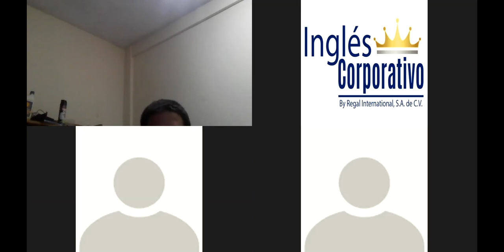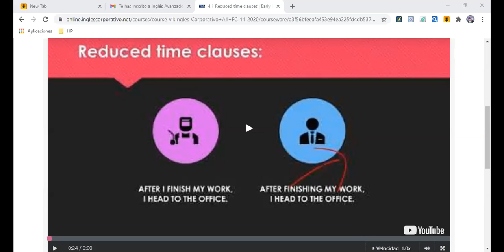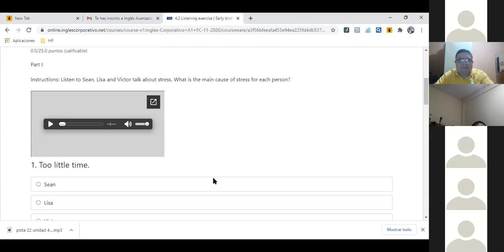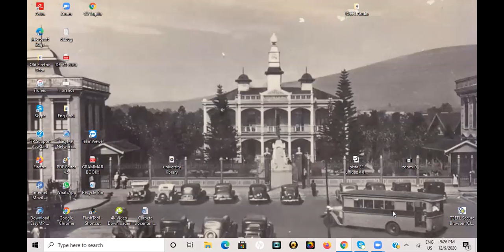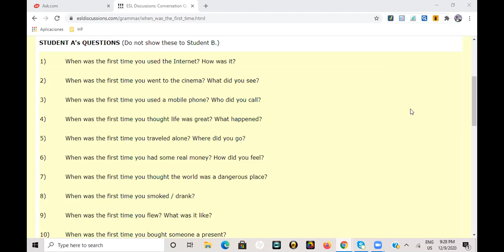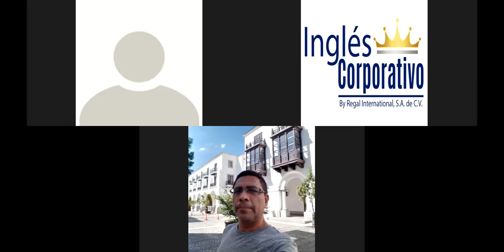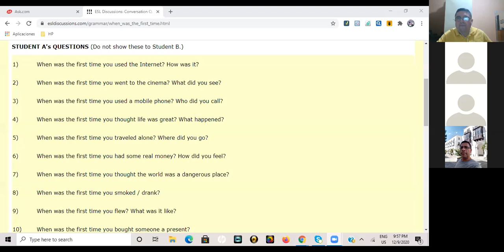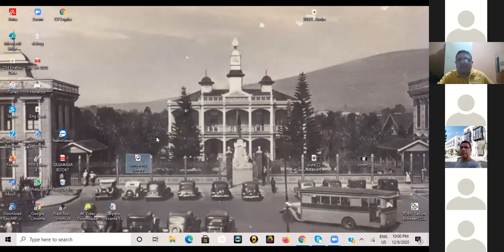Ingles Corporativo-REDUCED TIME CLAUSES